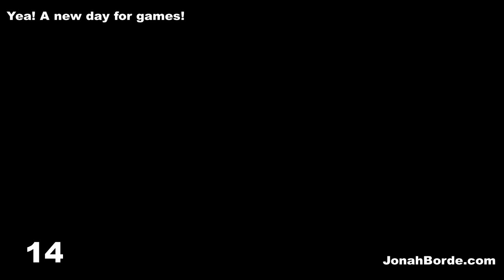Candy Crush Friends Saga Level 2074